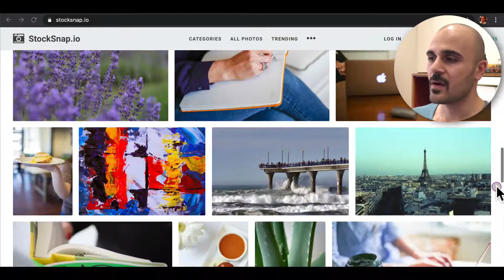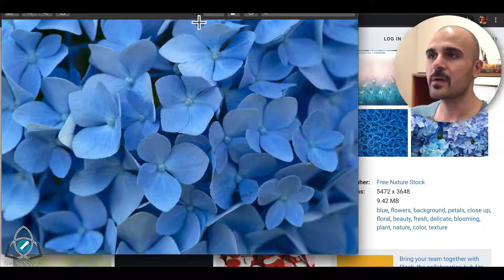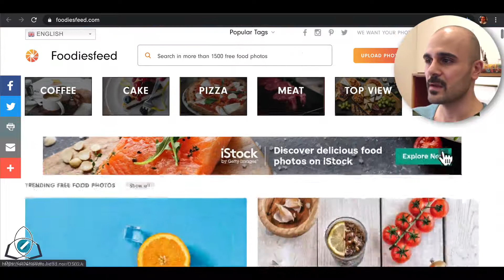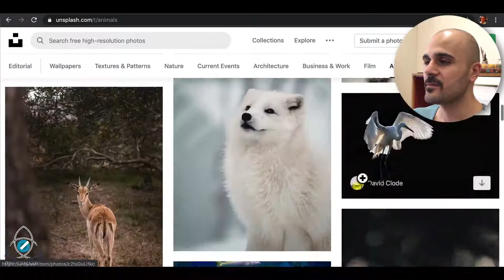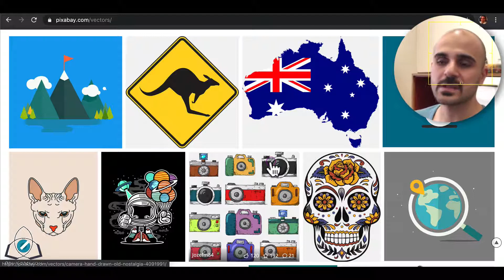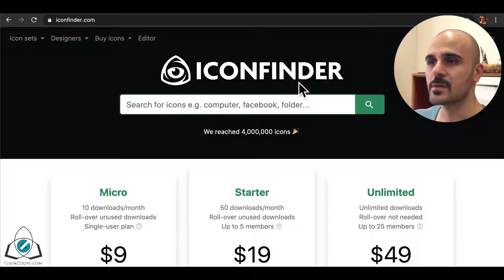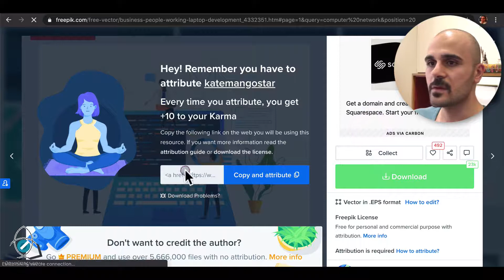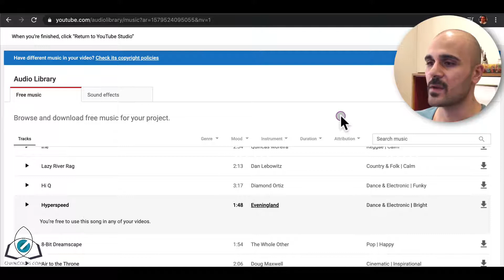معرفی بهترین وب سایت های دانلود رایگان عکس بدون کپی رایت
دوستان در این ویدیو می خوام بهترین وب سایت های دانلود رایگان عکس بدون کپی رایت را معرفی کنم. فرقشون اینه که میشه از عکس و فیلم هاشون داخل یوتیبوب و اینستاگرام یا هرجای دیگه استفاده کرد و کپی رایت ندارن. این ویدیو میتونه منبع خوبی باشه که بعدا بیاید و سایت ها مرتبط با فعالیت خودتون رو از داخلش پیدا کنین.

🙌 لطفا این کانال را حمایت کن
عضویت در کانال برای شما رایگانه ولی برای من کلی ارزش داره:
 👍🏻 ممنون میشم اگه ویدیو برات مفید بوده لایکش کنی.

🔥پربازدیدترین‌ها ویدیوها🔥